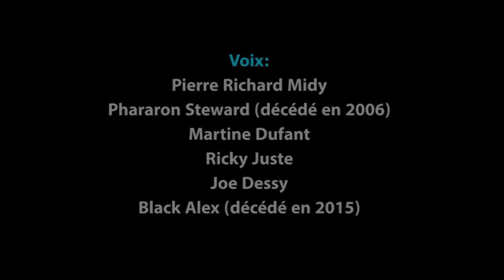3 derespektan nou fè avè m ki fè mwen abandone batay la an 2022